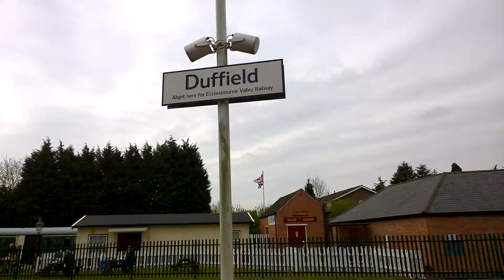Duffield Train Station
Train Service From Nottingham To Matlock Via Derby Calling At Duffield